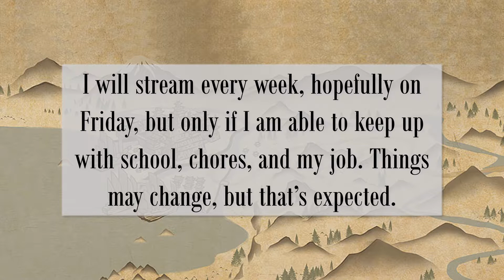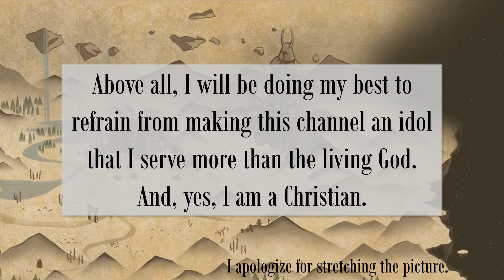Introduction and Mission (Rough)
Family-friendly, encouragement based livestreaming.

I will refine this channel intro.